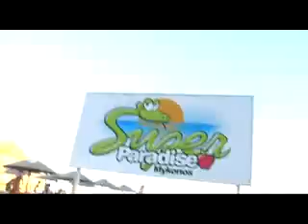Δείτε τι έγινε στην εκδρομή του Education Festival στη Μύκονο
Αποκτήστε το V.I.P pass σας και παρακολουθήστε 140 σεμινάρια εντελώς Δωρεάν! Σε όλους τους συμμετέχοντες χορηγείται βεβαίωση συμμετοχής για ισχυρό βιογραφικο!